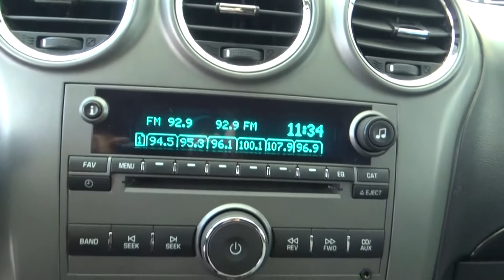Chevrolet / Captiva / 2013 - S575872